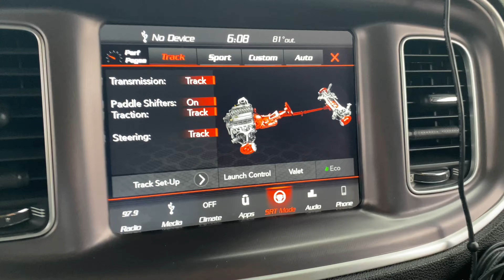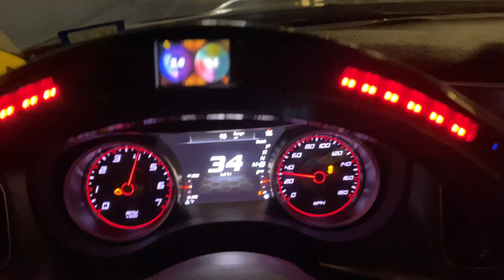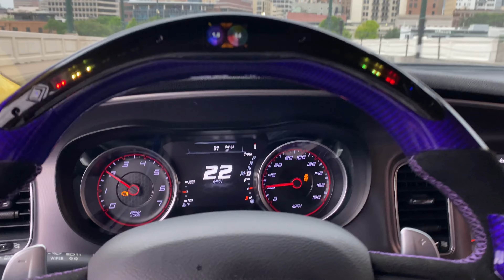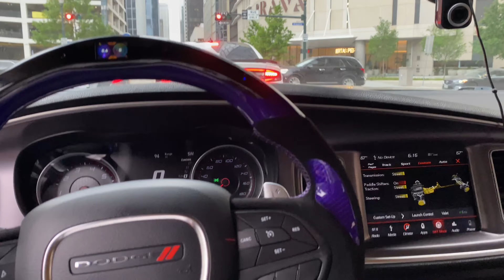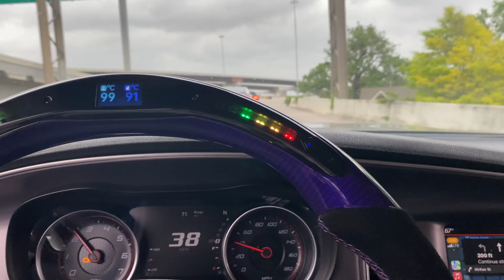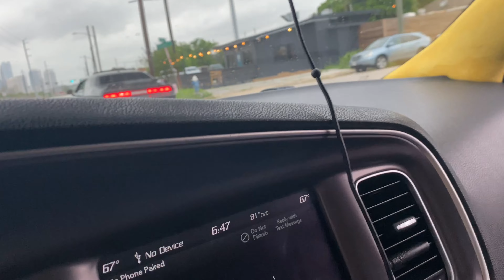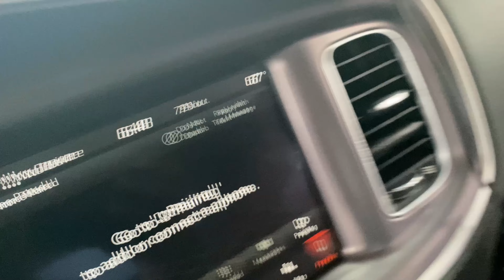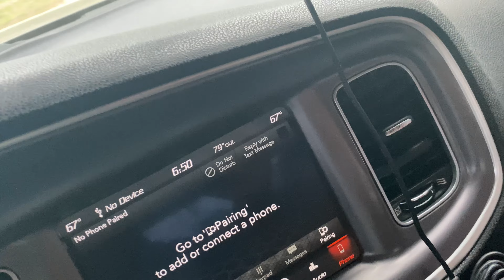MOPARS DOWNTOWN HOUSTON😈 SCATPACKS RTS SRT8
AMERICAN MUSCLE MEETS EXOTIC LUXURY
If your in Houston check out @spot58detailing. CHECK EM OUT!
Collab wit @T__money3.92 on instagram